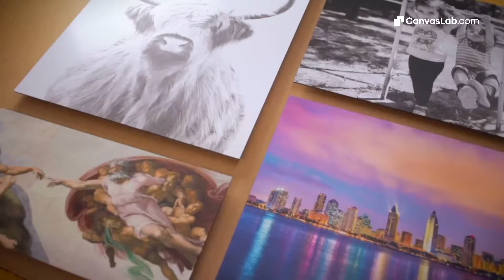Materiales para personalizados - Canvas Lab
En este video puedes ver a detalle los materiales disponibles para cuadros personalizados.

Canvas
Acrilico
Aluminio
PixSets